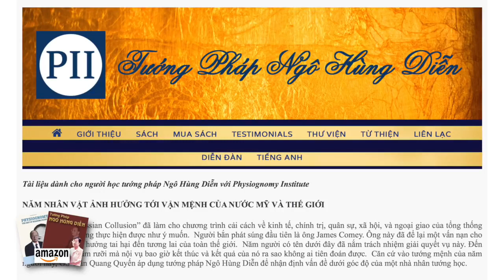VATV | Năm Nhân Vật Ảnh Hưởng Tới Vận Mệnh của Mỹ Và Thế Giới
Tướng Pháp Ngô Hùng Diễn
Tài liệu dành cho người học tướng pháp Ngô Hùng Diễn với Physiognomy Institute
Tài liệu này đã được đăng trên trang mạng tuongphap.com ngày mồng 2 tháng năm, 2018